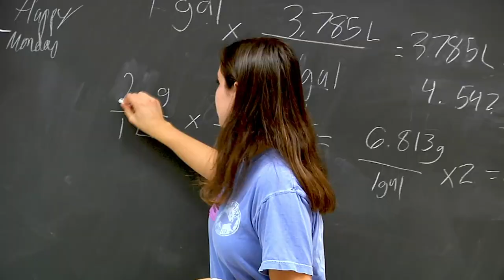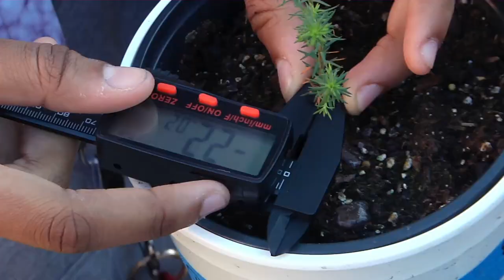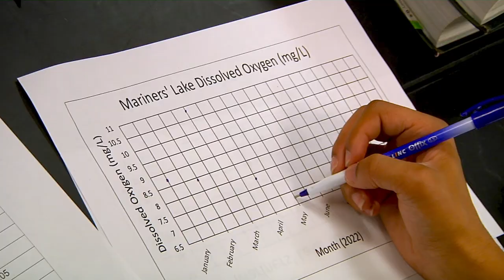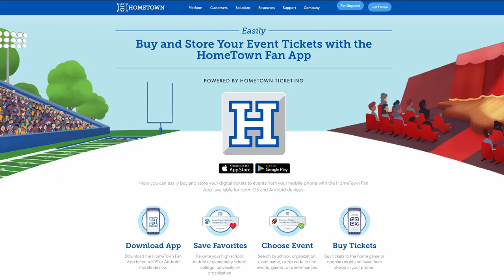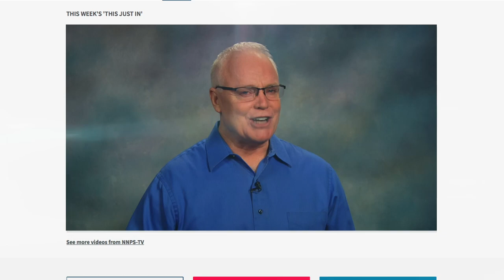This Just In 675: January 30, 2023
An Achievable Dream High and Woodside CNU Science Partnership, Fear to Hope; Hines Garden to Go; High Schools B-WET Mariners' Museum